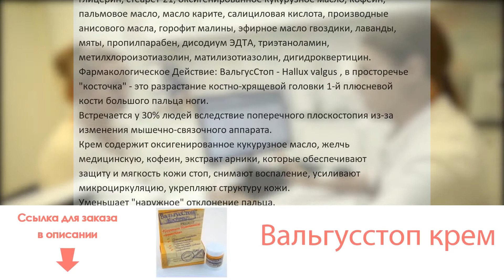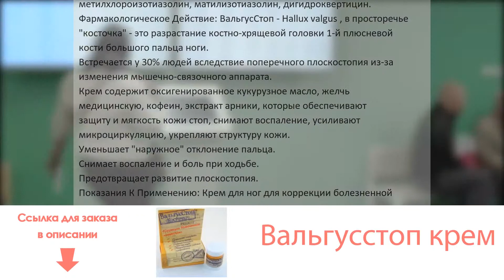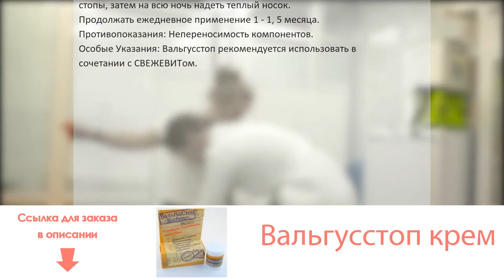Вальгусстоп крем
Состав: Банка 15 мл

Крем содержит оксигенированное кукурузное масло, желчь медицинскую, кофеин, экстракт арники, которые обеспечивают защиту и мягкость кожи стоп, снимают воспаление, усиливают микроциркуляцию, укрепляют структуру кожи.
Уменьшает "наружное" отклонение пальца.
Снимает воспаление и боль при ходьбе.
Предотвращает развитие плоскостопия.Показания К Применению: Крем для ног для коррекции болезненной халлюс вальгус ("косточки").Способ Применения: Ежедневно вечером размягчающая ванночка для ног, продолжительность 25 минут, температура 35­-36 градусов, глубина погружения ноги: вся стопа, голеностопный сустав , для размягчения использовать пищевую соду, из расчета 1 столовая ложка на 1 литр воды. После ванночки протереть стопу насухо и массажными движениями нанести крем " ВАЛЬГУССТОП" на косточку, первый и второй палец стопы, затем на всю ночь надеть теплый носок. Продолжать ежедневное применение 1 ­ 1,5 месяца.Противопоказания: Непереносимость компонентов.Особые Указания: Вальгусстоп рекомендуется использовать в сочетании с СВЕЖЕВИТом.